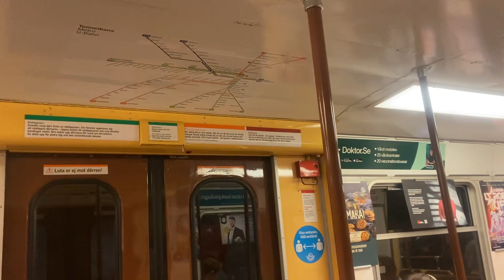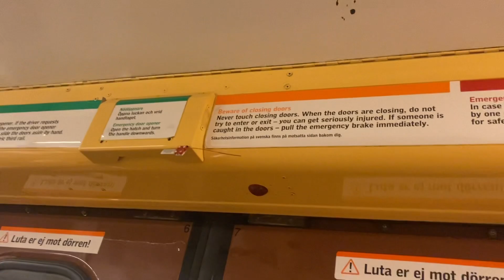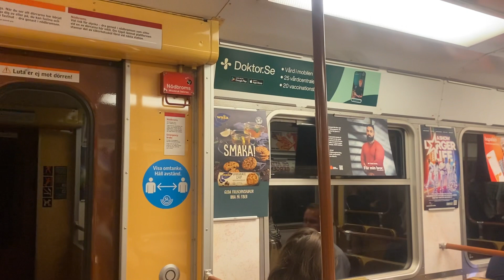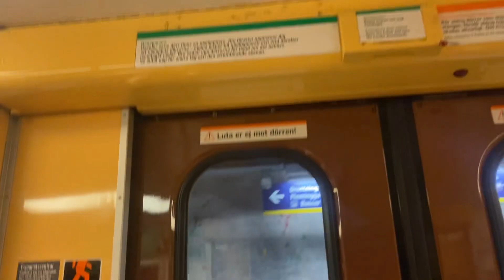Resa med ett C14 tåg från Västra Skogen till Fridhemsplan!